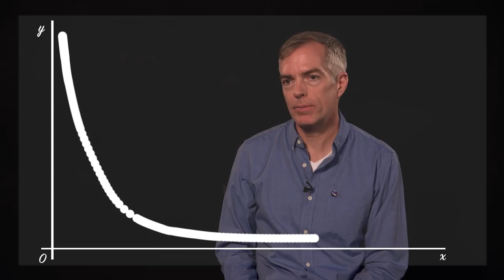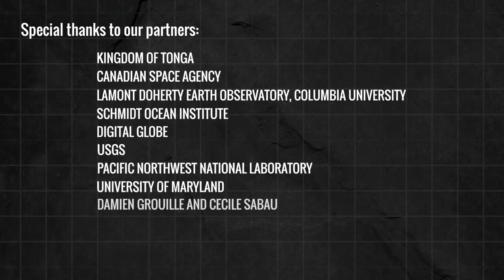The Birth of a New Island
Embark on a cosmic journey with us as we delve into the wonders of the universe, showcasing breathtaking footage from NASA's missions, groundbreaking discoveries, and the awe-inspiring beauty of space. Join us as we unravel the mysteries of distant galaxies, witness stunning planetary vistas, and stay updated on the latest advancements in space science. Whether you're an avid astronomer or simply fascinated by the cosmos, our channel is your gateway to the cosmos and beyond.